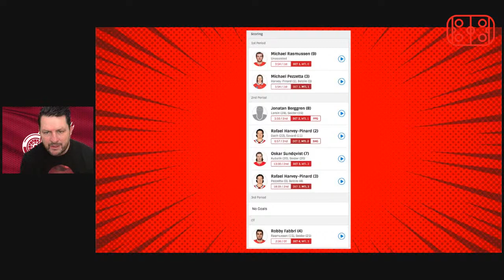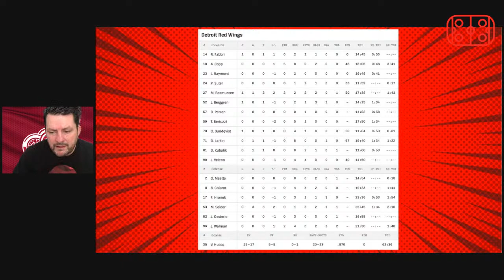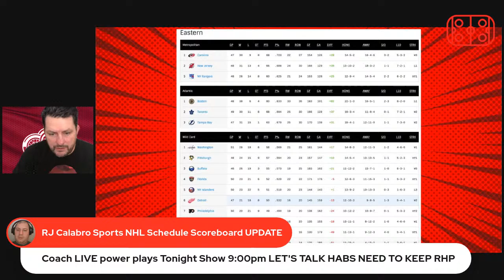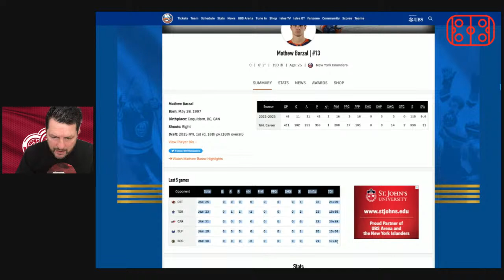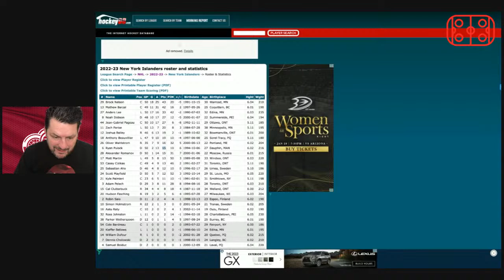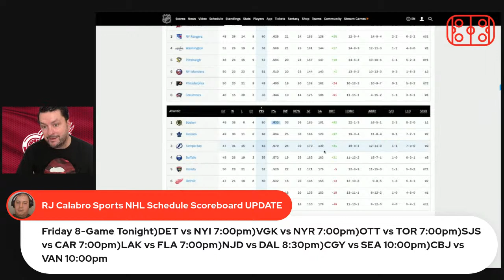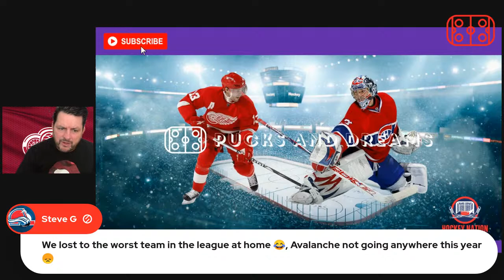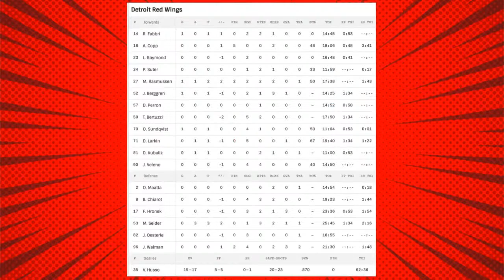Canadiens Dreams of beating Wings crushed by Robbie Fabbri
4-3 OT loss.

The win? Well it is strange when you really should be losing and trying to get Connor Bedard. So in this sense? Mission accomplished by the Montreal Canadiens

Although their failure to get ZERO points in this game didn't help this quest for last

WE THANKS OUR MEMBERS FOR THEIR SUPPORT:

JOSE DUARTE
GARY COURNOYER
DAVID HUNTE
DANY GRENIER
MATTHEW SLATER
GAME WINNING  GOAL HOCKEY
ALEXANDRE MEILLEUR
LUCIANO GRAZIANO
DANNY TABERNAK
ROGER HABS #1
ROSS STUBBINGTON
STELLA K
STEVE G
SASCHA SCHRADER
ROGER DELANEY
DIXON AUTOMOBILE GROUP
KIMBERLY ENA
POKER MIND REDGY VLOG
JOSEPH LANHAM
ENORTAP
NHL HOCKEY NEWS REPORT
GATORS-ROCK TIM-T
KERRY WILLETT
SJOERD WYNSTOK
BLACK HAWKS 97
JOHN LOWERY
HACHIG RUDOLPH ALYANAKIAN
JOHN DIDIER
AYESLTKEV YT
DUMBY 88

Anaheim Ducks
Arizona Coyotes
Boston Bruins
Buffalo Sabres
Calgary Flames
Carolina Hurricanes
Chicago Blackhawks
Colorado Avalanche
Columbus Blue Jackets
Dallas Stars
Detroit Red Wings
Edmonton Oilers
Florida Panthers
Los Angeles Kings
Minnesota Wild
Montreal Canadiens
Nashville Predators
Ottawa Senators
Philadelphia Flyers
Pittsburgh Penguins
San Jose Sharks
Seattle Kraken
Vancouver Canucks
Vegas Golden Knights
Washington Capitals
Winnipeg Jets

Pierre Deschesnes
Tweeter: @coachfrenchy10x
You Tube Channel: